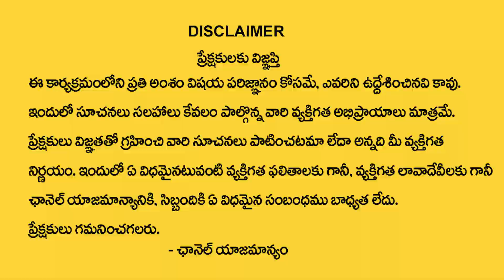Jandhyala Latha : ఏప్రిల్ 15 నుండి గురుమార్పిడి | Libra Horoscope 2023 Rashifal | M Qube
Watch ►